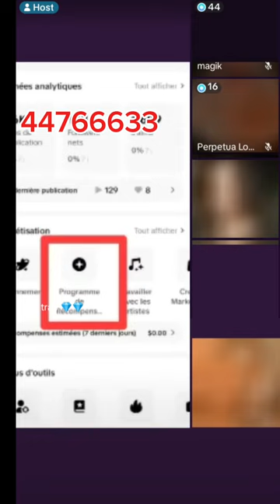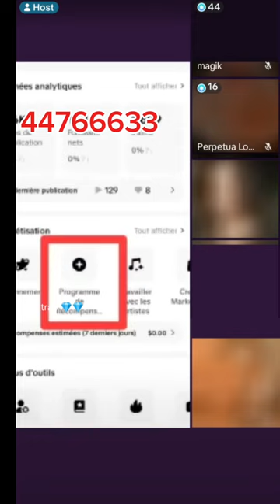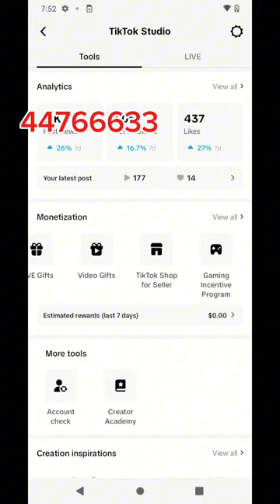kreye yn kont tiktok an ayiti(pays non éligible)tou monetizé san VPN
tiktok Haïti kreye kont tiktok tou monetizé kontakte nou nan 44766633 whatsapp